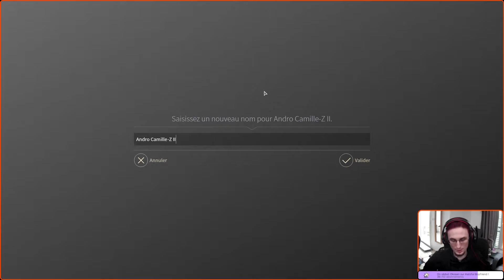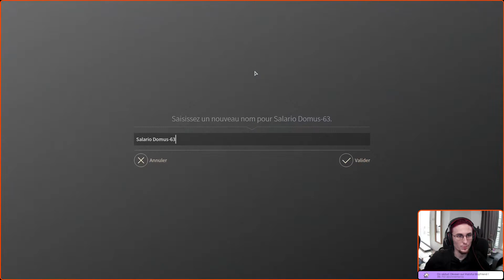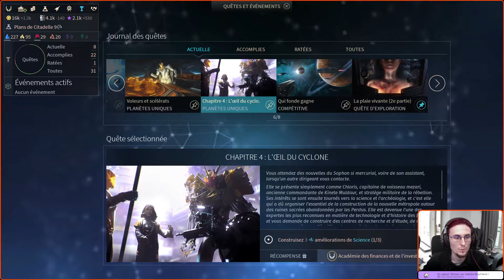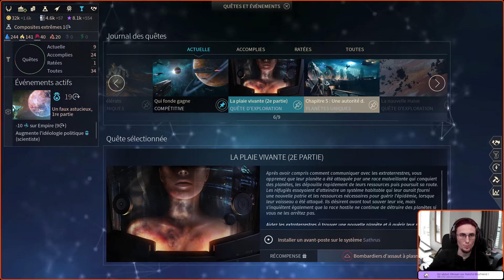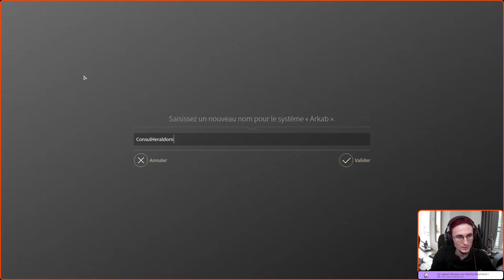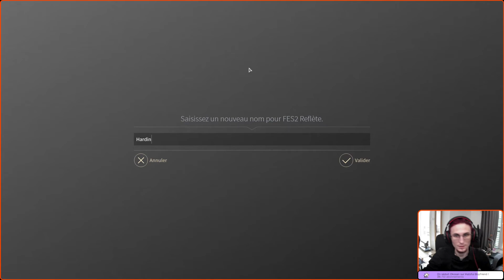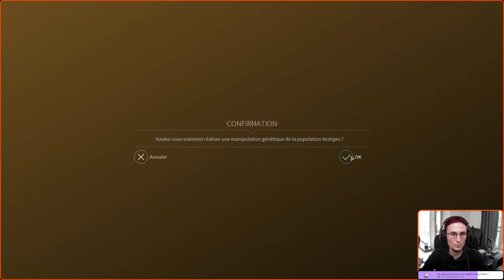Endless Space 2 : Horatio - Episode 4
Rediffusion du live du 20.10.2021 - Partie IV

Me supporter :

​Tu veux aider aux lives lectures